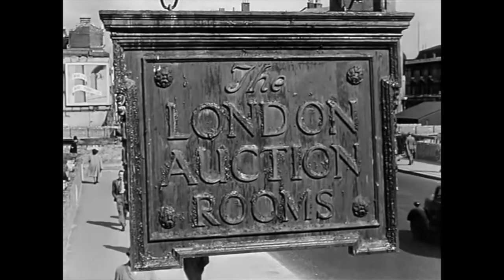The Fan 1949 HD trailer fan made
There are no trailers available online or on the DVD of this rarely talked about film based on Oscar Wilde's short story, Lady Windemere's Fan. As a radiologist, the film caught my eye because we are aware of a disease known as Lady Windemere Syndrome, which is an infection which leads to chronic bronchial illness, and was coined based on Wilde's play, because it was not proper of the Victorian era society ladies to cough in public, thus retaining secretions and leading to infections and subsequent bronchiectasis. I have edited this fan trailer for your enjoyment. The entire film is available for streaming on YouTube.